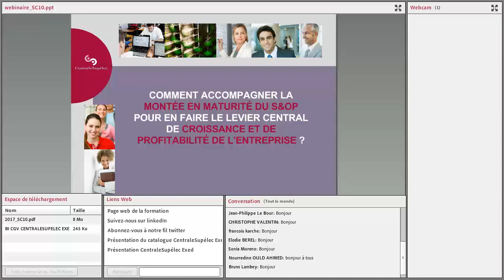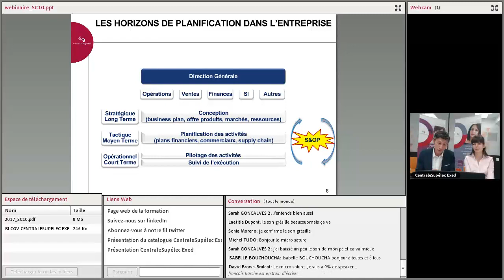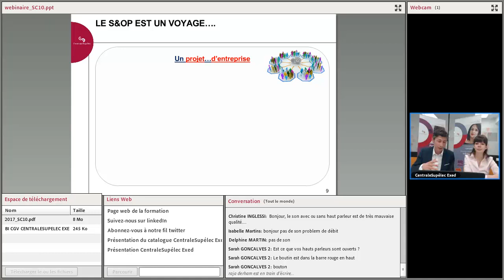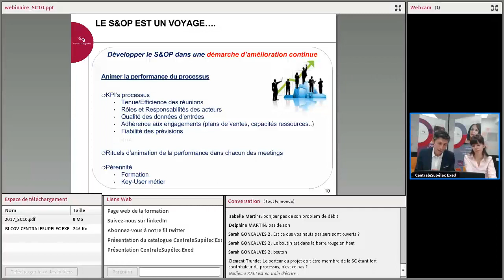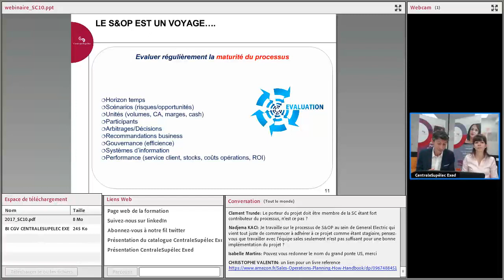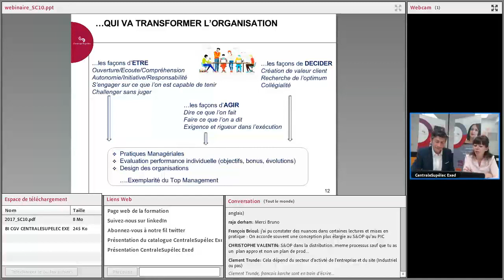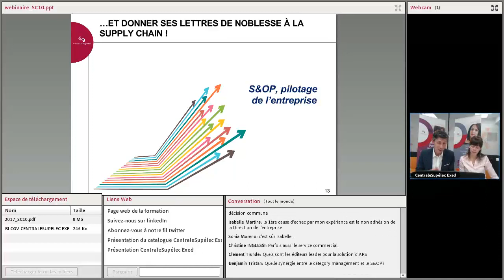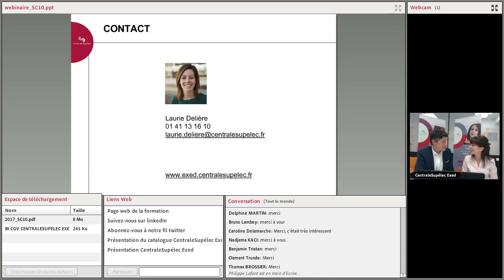S&OP, levier de croissance et de performance de l'entreprise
Le Sales & Operations Planning (S&OP) est un processus « vivant », qu’il est nécessaire de faire évoluer et progresser en continu afin qu’il devienne le processus central de pilotage de l’entreprise.

Le S&OP structure le fonctionnement de l’entreprise au travers d'une planification dynamique des activités de la supply chain étendue, ainsi que des ventes. Il garantit la mise en œuvre du plan stratégique, et contribue fortement à la performance, notamment en termes de service client, de maitrise des coûts, et de trésorerie.
Ce processus, qui embarque toutes les fonctions de l’entreprise, transforme, parfois profondément, les modes de fonctionnement au sein de l’organisation.
Comment organiser et mener ce projet d’entreprise ? Comment accompagner la transformation ? Comment développer la maturité du S&OP, en améliorer son efficience, et l’orienter vers un pilotage global de l’entreprise axé sur la croissance et la profitabilité ?

Bruno Croizat, Consultant et formateur en Supply Chain Management, vous exposera quelques clés de réussite lors de ce webinaire.